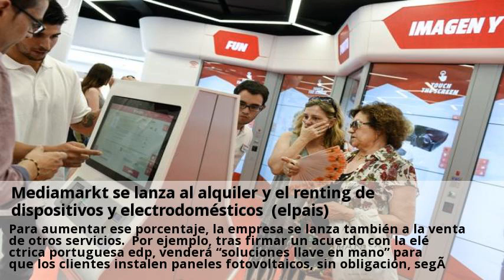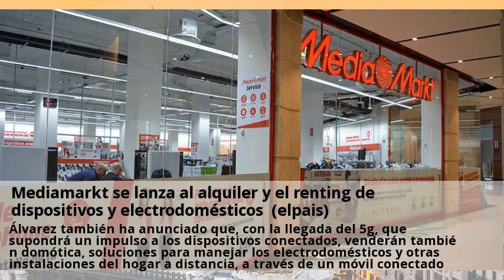Mediamarkt se lanza al alquiler y el renting de dispositivos y electrodomesticos (elpais)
Con esta frase, su consejero delegado en españa, alberto Álvarez, resume el nuevo enfoque de la cadena de venta de electrónica, que incluye dar más peso a nuevos servicios como el alquiler o el renting de algunos productos o la venta de electricidad, alarmas o domótica. Con estos servicios, la empresa logra ya el 7% de los ingresos, que el año pasado ascendieron en españa a 2050 millones. “ahora el cliente valora más el disfrute de un producto que la propiedad”, ha explicado el directivo. De ahí que la cadena se lance al alquiler de productos, de cualquier categoría (“lo que el cliente demande”, afirma Álvarez), desde un teléfono a un gran electrodoméstico. El cliente podrá optar por usarlos durante un tiempo y, pasado este, optar entre renovarlo por otro nuevo o quedárselo. Podrá, además, mediamarkt comprará a los clientes sus antiguos dispositivos y los pondrá a la venta reacondicionados, un proyecto denominado new life. Otros servicios incluyen, a través de otras empresas, la formación al cliente en el uso de algunos dispositivos o la atención telefónica para cuestiones técnicas 24 horas. Para aumentar ese porcentaje, la empresa se lanza también a la venta de otros servicios. Por ejemplo, tras firmar un acuerdo con la eléctrica portuguesa edp, venderá “soluciones llave en mano” para que los clientes instalen paneles fotovoltaicos, sin obligación, según Álvarez, de cambiar de compañía eléctrica. Al igual que han hecho otras empresas, como movistar, también ofrecerán servicios de seguridad (alarmas), negocio para el que están en conversaciones con los “grandes del sector”. Álvarez también ha anunciado que, con la llegada del 5g, que supondrá un impulso a los dispositivos conectados, venderán también domótica, soluciones para manejar los electrodomésticos y otras instalaciones del hogar a distancia, a través de un móvil conectado a internet. Sí apuestan por “nuevos conceptos”, entre ellos el que Álvarez ha calificado “de conveniencia”, un local urbano, pequeño, que actuará como punto de recogida de pedidos online y en el que se podrá pedir servicios y comprar cualquier cosa del catálogo online o, físicamente, una selección de los productos más vendidos.